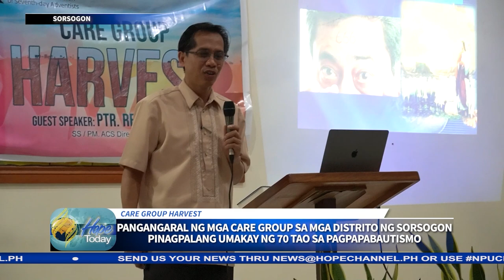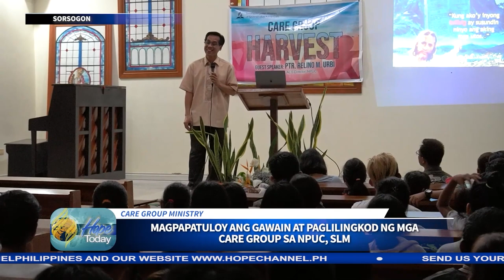PANGANGARAL NG MGA CARE GROUP SA MGA DISTRITO NG SORSOGON PINAGPALANG UMAKAY NG 70 TAO SA BAUTISMO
Matagumpay at pinagpala ang paglilingkod at pangangaral ng mga Care Group sa mga distrito ng Sorsogon kung saan, sa Care Group Harvest ay nasa 70 tao ang naihatid sa pagpapabautismo.

Ito’y sa suporta ng Southern Luzon Mission at ng mga Pastor ng distrito.

Nagbabalita si Angel Gredoña…